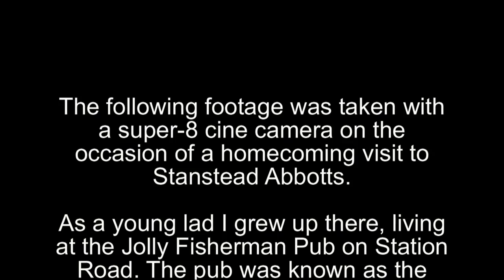Stanstead Abbotts 1978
Home movie footage of Stanstead Abbotts, Hertfordshire taken in 1978